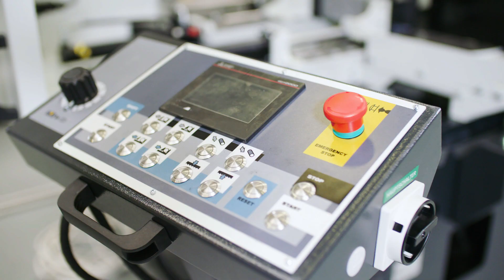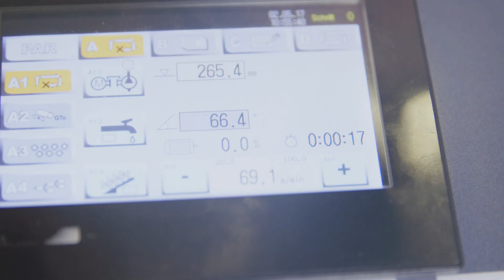Automatyczna piła taśmowa do metalu z ramą wahadłową BMBS 300 x 320 CNC-G Metallkraft 3690055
W pełni automatyczna piła taśmowa do metalu z ramą wahadłową BMBS 300 x 320 CNC-G. Sterowane CNC. Przeznaczona do cięć ukośnych do + 60°.

Poznaj cechy produktu:
- Hydraulicznie sterowany system dla obu imadeł, ruch posuwu materiału oraz ruch ramienia piły w górę i w dół
- Precyzyjne podawanie materiału przez śrubę kulową z recyrkulacją
- Seryjny przetwornik częstotliwości do bezstopniowej regulacji prędkości taśmy piły w zakresie 20 - 100 m/min
- BRP - monitorowanie pasma piły
- Sonda tnąca w standardzie
- Szczęki obu imadeł są standardowo wyposażone w siłowniki hydrauliczne o dużym skoku, co eliminuje konieczność wstępnego ustawiania ich do przekroju materiału, który ma być cięty
- Odchylana szczelina cięcia do regulacji skosu - dzięki temu nie wrzyna się w stół pilarki
- Wytrzymałe prowadnice taśmowe z regulowanymi płytkami z węglików spiekanych zapewniają precyzyjne cięcie
- Cyfrowy wskaźnik kąta
- Szczotka do usuwania wiórów dla optymalnego czyszczenia i konserwacji taśmy piły